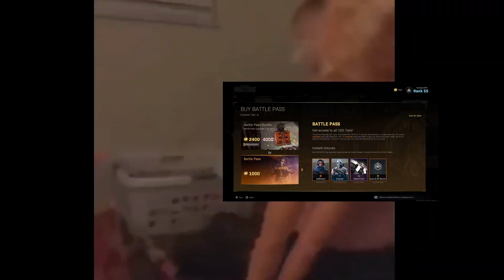Modern Warfare Season 6 Experience.EXE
It's here ladies and gentlemen! Modern Warfare season 6 is here and I'm totally ready to meme it in a season 6 experience.exe video!

We have subway stations, a new AR and more!

- Any kind of feedback or constructive criticism is appreciated -

songs for the boys:
In the army now - Russian version
Jack Harlow - WHATS POPPIN
Greig - Morning from Peer Grynt
Travis Scott feat. Young Thug & M.I.A. - FRANCHISE

I gave you the songs, now u give me a like :)

In the item shop (if you still play Fortnite), please use...
Code: Kereltje

Lol, are you new to my channel?
I play video games All the time and I’m very active with my YouTube channel and I interact with my subscribers frequently 😄.